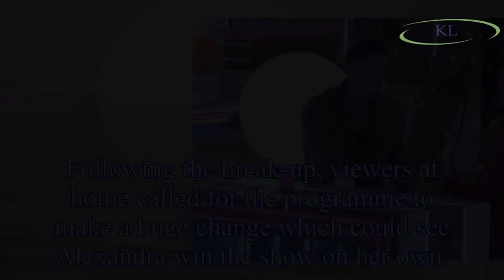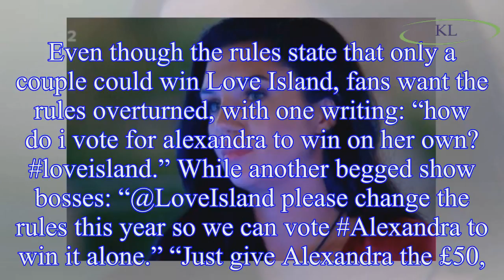Love Island viewers call for major rule change days before the final as Alexandra Cane is dumped by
Love Island viewers call for major rule change days before the final as Alexandra Cane is dumped by Alex George
Love Island viewers have called for the ITV2 show to make a huge rule change just days before the final as Alexandra Cane is dumped by Alex George.
Thursday night’s episode saw the couples enjoy thei